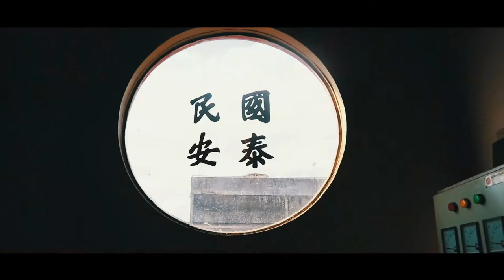Klenteng Ban Hin Kiong - Manado